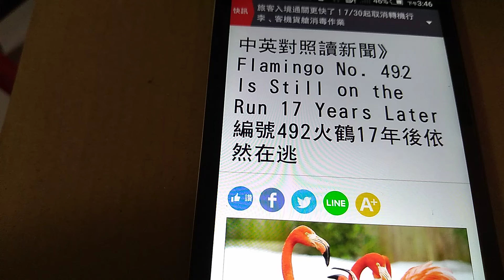2022/07/29 中英對照讀新聞》Flamingo No. 492 Is Still on the Run 17 Years Later 編號492火鶴17年後依然在逃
2022/07/29 中英對照讀新聞》Flamingo No. 492 Is Still on the Run 17 Years Later 編號492火鶴17年後依然在逃

A fisherman’s sighting in March confirmed that a flamingo that fled a Kansas zoo in 2005 has defied the odds to live a Pixar-worthy life in the wilds of Texas.

17年前從美國堪薩斯州1家動物園脫逃的1隻火鶴，據信迄今仍存活於德州野外。圖為2002年12月拍攝的華府國家動物園的火鶴。（法新社）

今年3月1名漁夫的目擊證實，1隻在2005年逃離（美國）堪薩斯州的1家動物園的火鶴已化不可能為可能，在德州的野外過著值得拍成皮克斯動畫片的生活。

請繼續往下閱讀...

It served as confirmation that No. 492, estimated to be about 20 years old, is still persevering despite striking out on its own.

該目擊證實，儘管得自力求生，這隻編號492、估計約20歲的火鶴仍堅持不懈。

Its journey would fit snugly into a Pixar movie script.

牠的旅程非常適合改編成皮克斯動畫的劇本。

On a windy day in Wichita, Kan., in 2005, No. 492 made its escape.

2005年，堪薩斯州威奇塔的某個起風的日子，編號492成功脫逃。

The workers at Sedgwick County Zoo had forgotten to clip the African flamingo’s wings, a maintenance that keeps the beloved birds from flying away into the dangerous world outside.

塞奇威克郡動物園的工作人員忘了幫這隻非洲火鶴剪羽，這是一種避免心愛的鳥飛到外頭危險的世界的養護之道。

新聞辭典

defy the odds：慣用語，指想辦法做到了原本被認為不可能做到的事，排除萬難，挑戰不可能。defy，動詞，違抗...挑戰；odds，名詞，可能性，機會。例句： The toddler defied the odds and recovered from coronavirus, much to his doctor’s and parents’ astonishment.（令醫生與父母驚訝的是，這名武漢肺炎確診的學步期小男童化不可能為可能地康復了。）

striking out on one’s own：慣用語，自立、獨立去追尋某事。例句：He was forced to leave the family business and decided to strike out on his own.（他被逼離開家族事業並決定自行打拼。）

make one’s escape：片語，成功脫逃。

手機版 | 電腦版